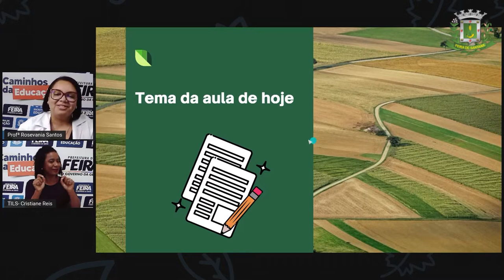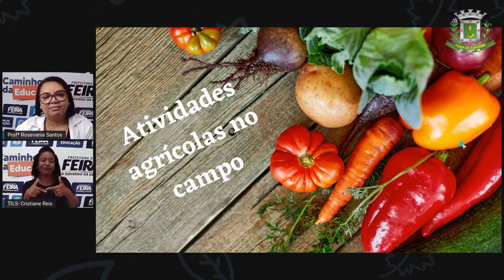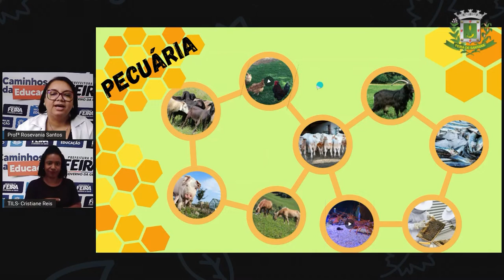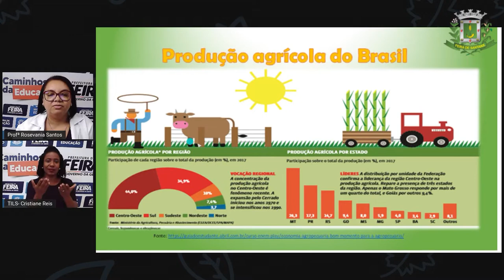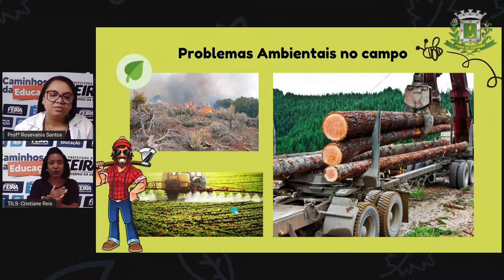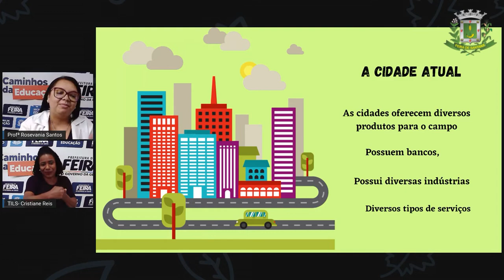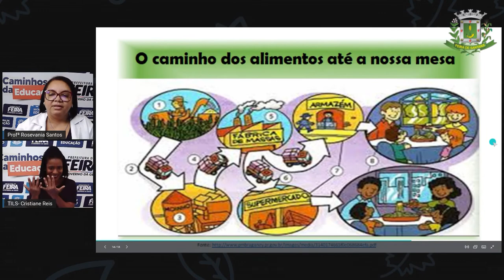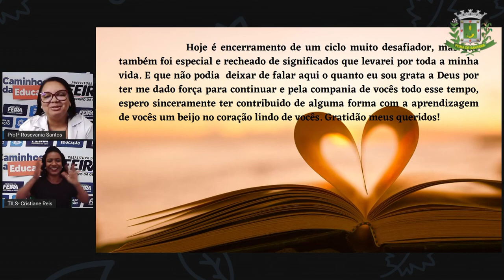6ºANO AULA 19 Profª Rosevania Santos Geografia O campo e a cidade Zona rural de FSA